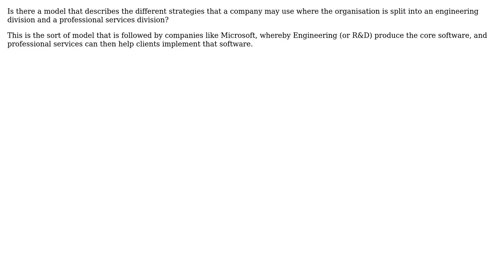What is the name of the model for the describing strategy between R&D and Professional Services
Software Engineering: What is the name of the model for the describing strategy between R&D and Professional Services

With thanks & praise to God, and with thanks to the many people who have made this project possible! You are responsible for your own actions.